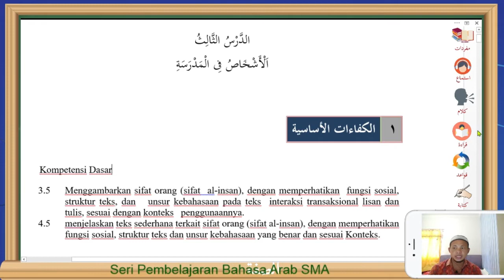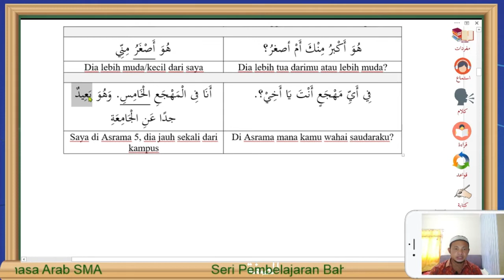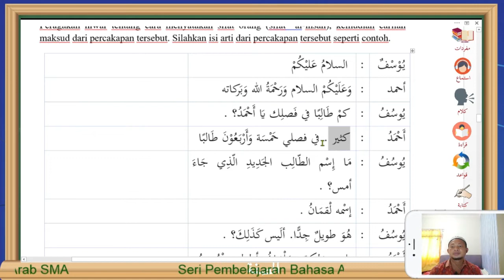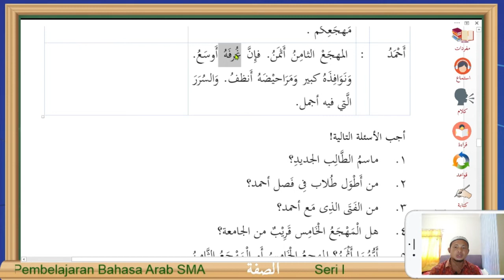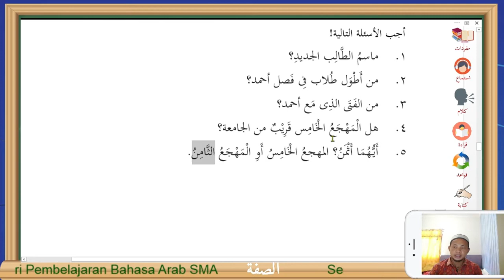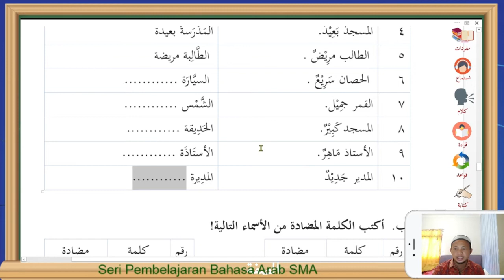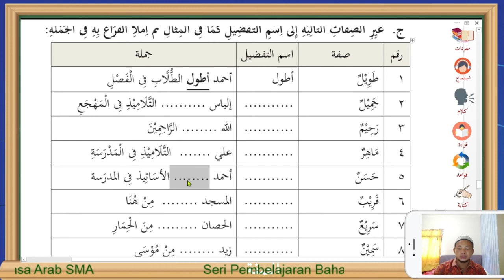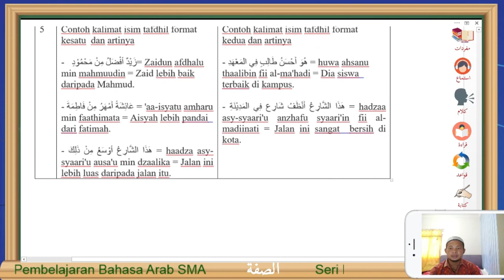Menyatakan sifat orang dalam bahasa Arab (pertemuan 3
Video ini membahas mengenai penggunaan kata sifat dalam bahasa Arab yang merupakan materi bahasa arab SMA pada kelas X KD 3.5/4.5